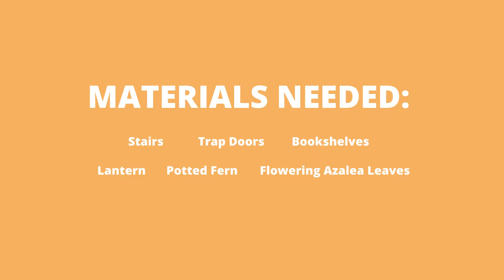Flower Couch Minecraft Building Tutorial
A simple Minecraft building tutorial for a flower couch. Great idea for a small Minecraft house.